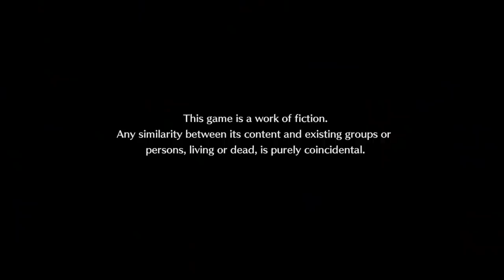ITS SO ANIME I WANT TO DIE - Tokyo Mirage Sessions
Today, Faust is talking about Tokyo Mirage Sessions FE, otherwise Known as "Its So Anime I want to die"

Music from:
Audiomicro
Audioblox
Monstercat

"Tokyo Mirage Sessions ♯FE[a] is a crossover role-playing video game developed by Atlus and published by Nintendo for the Wii U home console. The game combines gameplay, narrative and aesthetic elements from Atlus' Shin Megami Tensei and Nintendo's Fire Emblem series. It was released in Japan in December 2015 and in North America, Europe and Australia in June 2016.

Taking place in modern-day Tokyo and featuring real-life locations such as Shibuya and Harajuku, the game centers around evil beings known as Mirages who seek to harvest an energy known as Performa from humans and are responsible for several disappearances. The story follows a group of teenagers who become allied with friendly Mirages, based on characters from the Fire Emblem series, and merge with them to become Mirage Masters. Under the guise of the Fortuna Entertainment talent agency, the Mirage Masters fight to protect innocent people from the Mirages and find out who is behind the attacks.

The game was first proposed by Nintendo producer Kaori Ando, who envisioned a crossover between the Fire Emblem and Shin Megami Tensei series. Although initially reluctant due to their workload, Atlus agreed to the collaboration, and much of the early work went into deciding what genre of game it was going to be and how best to incorporate both series while creating an original game. The production period lasted five years. A notable feature was musical numbers produced by Japanese entertainment company Avex Group.

The game was announced two months after full development began. Due to its Japanese setting and aesthetic, its Western release retains the Japanese voice track with subtitles rather than an English dub. Reception of the game was generally positive; many praised the battle system, reactions to the story were mixed to positive, and other elements such as dungeon designs and a lack of Fire Emblem-related elements were criticized along with technical problems. The game was later chosen by journalists as one of the best games for the console." - Wiki